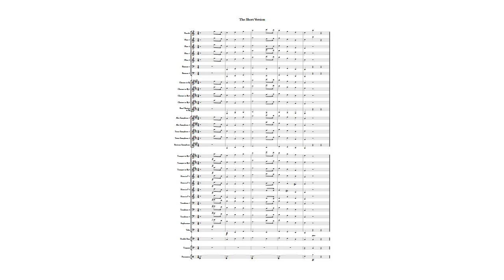The Short Version Mix 02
When appropriate...